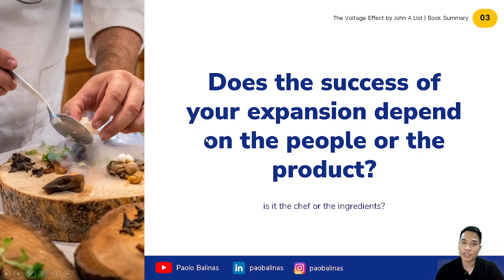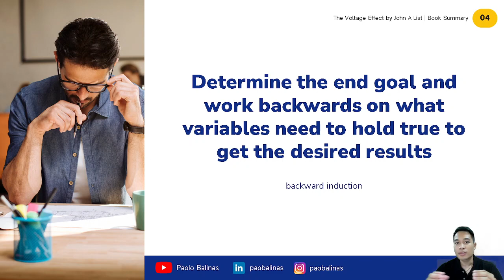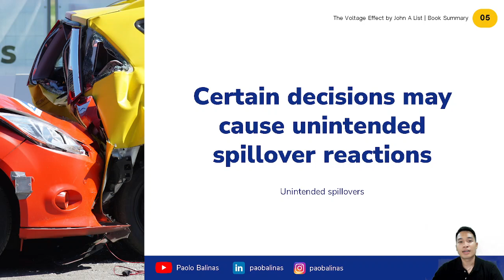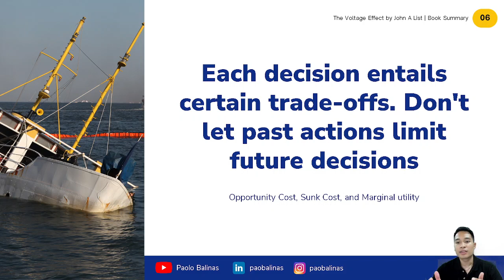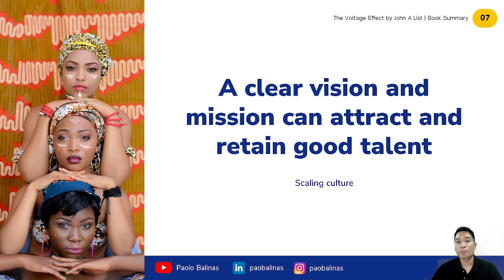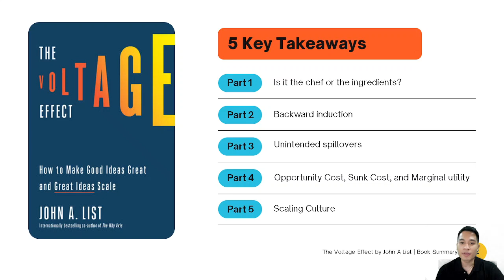The Voltage Effect Summary by John A. List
The Voltage Effect Summary by John A. List. In this book, author discusses how to make good ideas great and how to take these great ideas and scale them across different markets.

Hey Guys! this is book #7 of my 52-week book challenge wherein I aim to read 1 book a week or 52 books in a year! Here's a summary of my top 5 key takeaways from the book, "The Voltage Effect" Summary by John A. List

Discover my hack on how to read (1) book a week buy downloading the
- the voltage effect audiobook

0:00 - start

00:28 Is it the chef or the ingredients? it would be difficult to scale if your business model is heavily dependent on key individuals as opposed to businesses that are product/process oriented

01:24 - Backward induction - Determine the end goal and work backwards on what variables need to hold true to get the desired results

03:04 - unintended spillovers - Certain decisions may cause unintended spillover reactions

04:10 - Opportunity cost, Sunk cost, Marginal Utility - Each decision entails certain trade-offs. Don't let past actions limit future decisions

007:00 - Scaling culture - A clear vision and mission can attract and retain good talent

Now off to the next book! :)